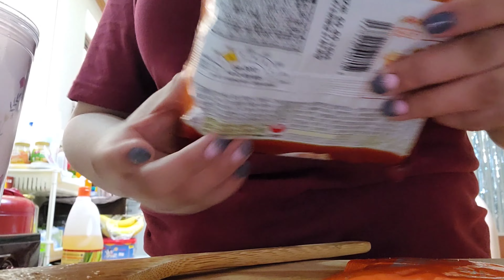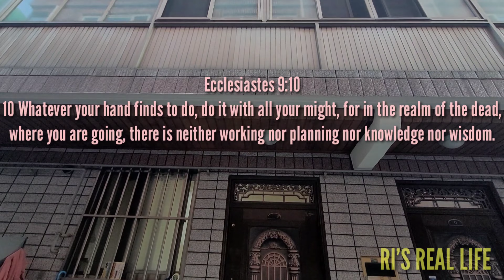house cleaning, Online class, how to cook upgraded noodles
Good day dear viewers,  I hope everyone is safe💓
Another video uploaded, and this video is about my online class, daily routine, and  how I cook my upgraded noodles.. stay with me guys.. 🤗